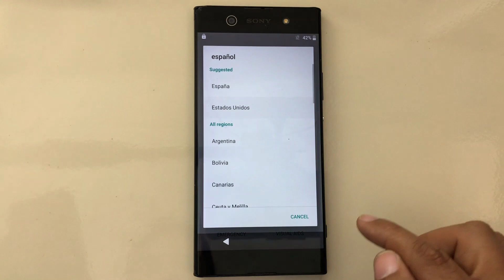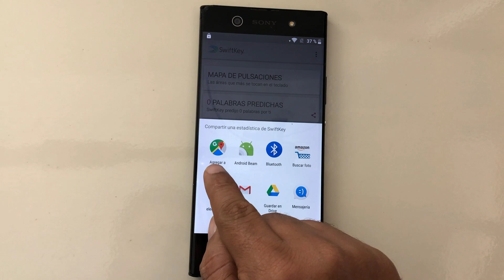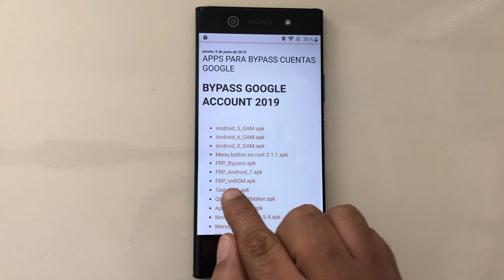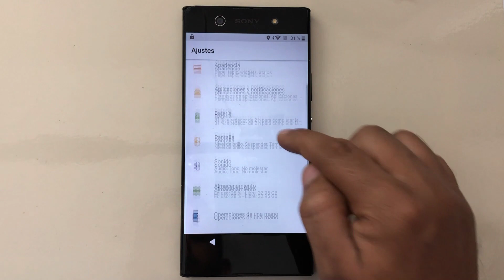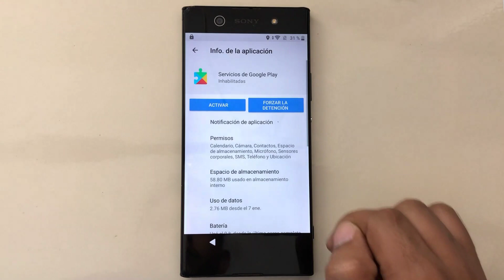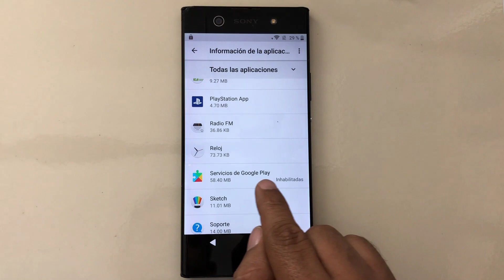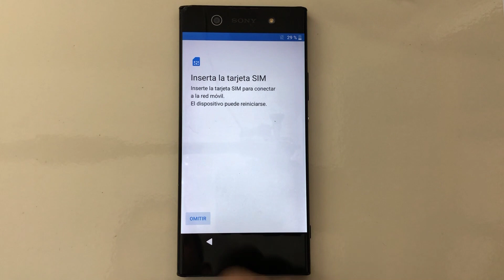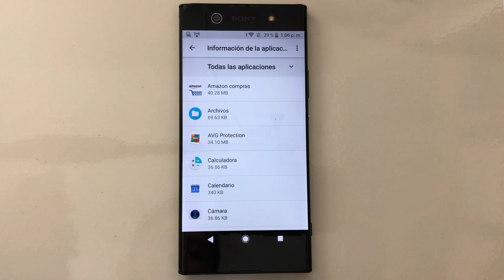Quitar Cuenta Google Sony Xperia XA1